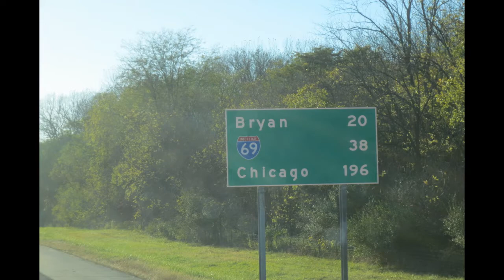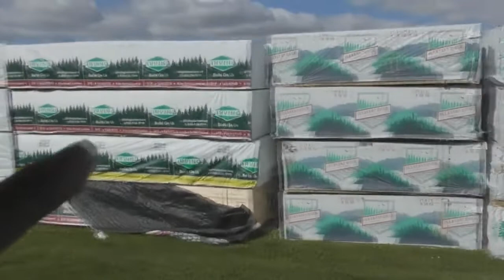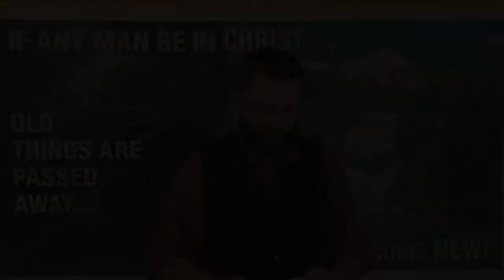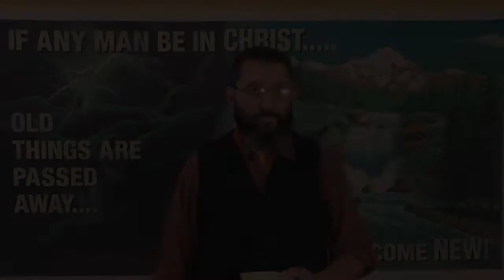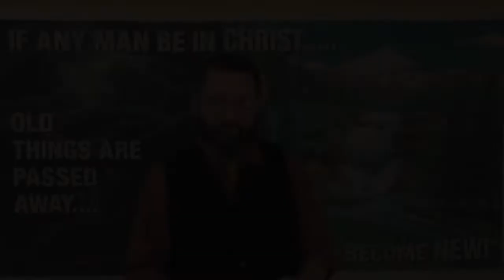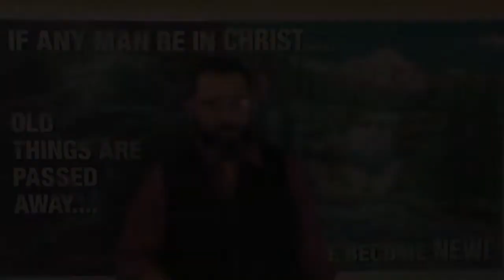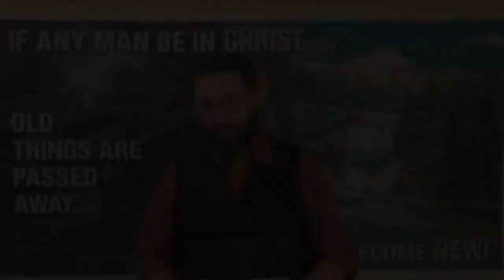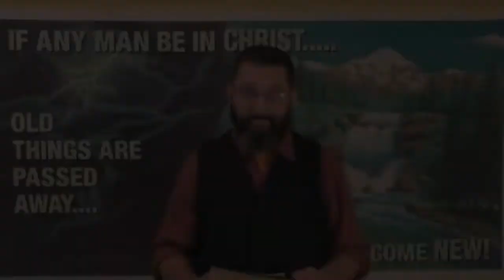4,000 Mile Road Trip And Videos Of My Home Town Area